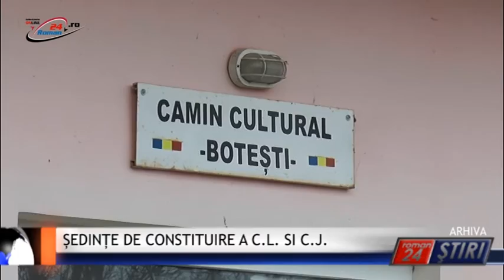ȘEDINȚE DE CONSTITUIRE A C.L. SI C.J